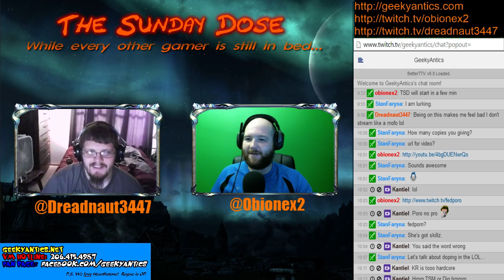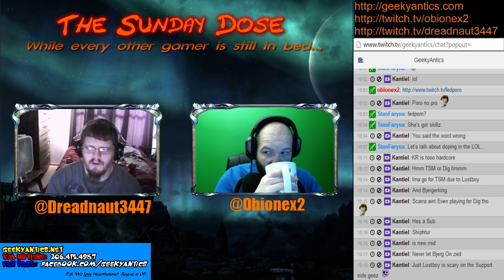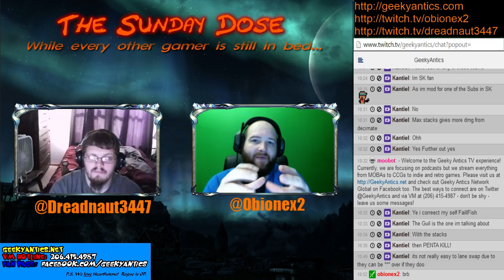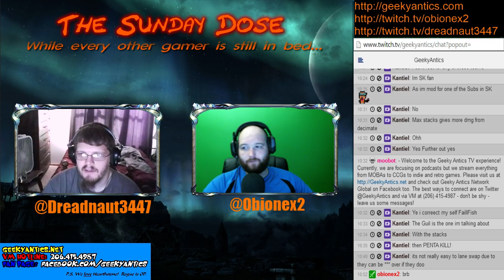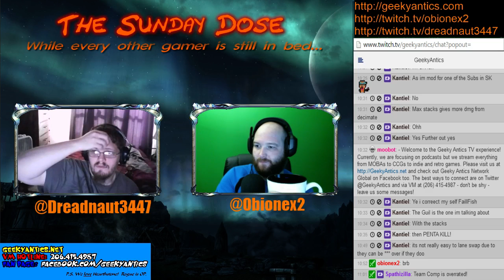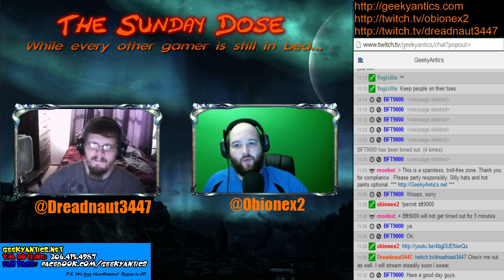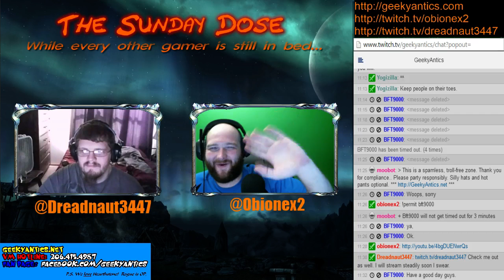The Sunday Dose EP10 - LCS Playoffs, Payday 2, Double D's, And FedPoro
The inspirational story of FedPoro, a disabled gamer that makes no excuses and pwnz LoL hard - GOLD LEVEL PRO PLAYS!  LCS playoffs talk and the road to League of Legends Worlds.  PLUS obligatory Dawngate and Diablo III talk.